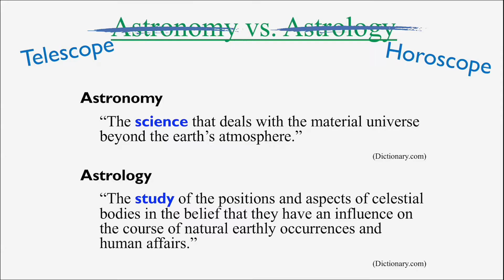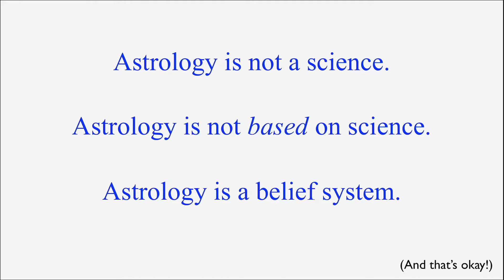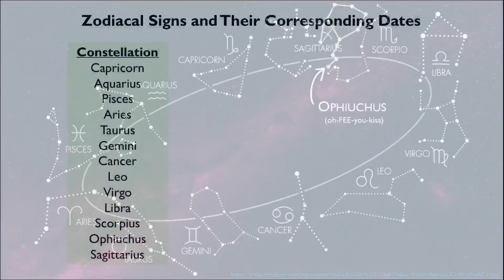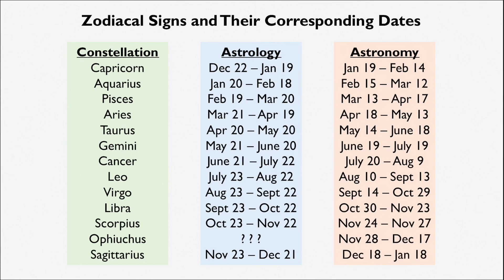Telescope vs. Horoscope (Astronomy vs. Astrology)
The content in this video was designed and created for Anoush Kazarians' online Astronomy courses at Glendale Community College (Glendale, CA).

This video serves as Part 3 of Unit 1 for Astro 110 and Astro 120.